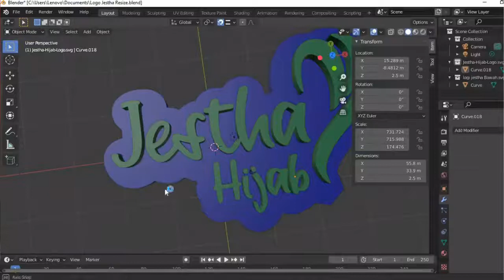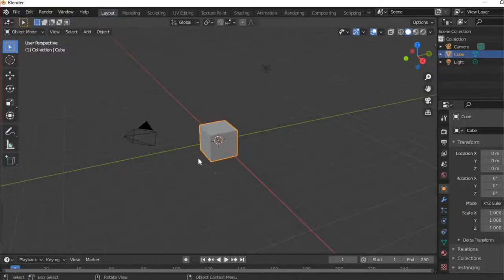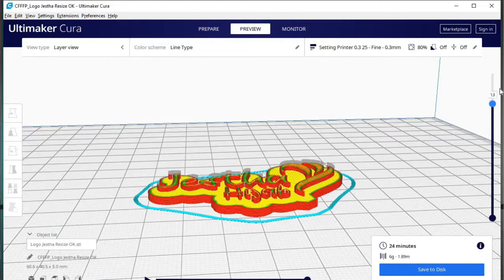Membuat master mold resin dengan printer 3D Proses Cetak 3D untuk master cetakanfiber tutorial resin